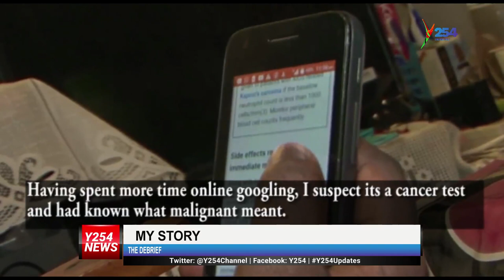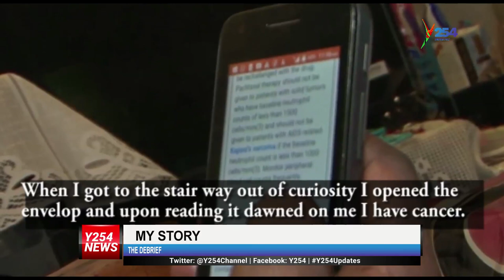'My mistake was to have cancer' : cancer has cost my marriageY254 | y254.co.ke